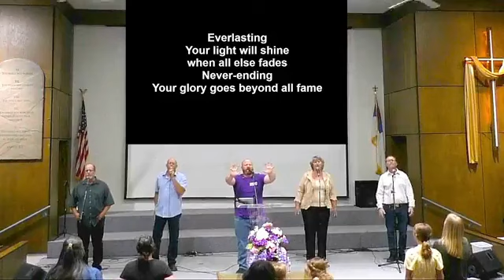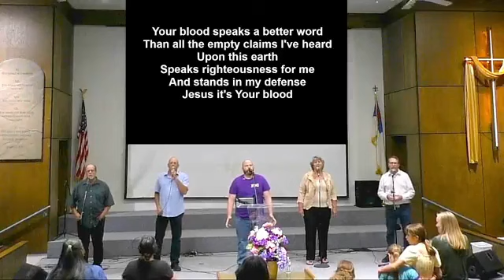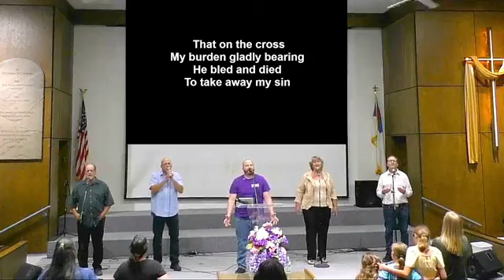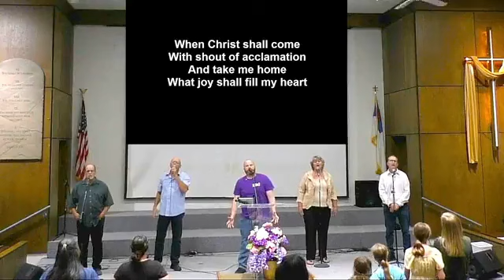06/30/2024 The Word Of God - What Does That Mean? - Josh Therio, Guest Speaker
06/30/2024 The Word Of God - What Does That Mean? - Josh Therio, Guest Speaker

411 North Warren
Winslow, Arizona 86047